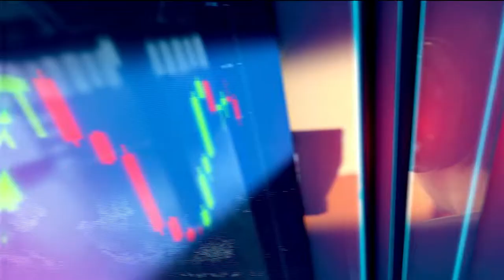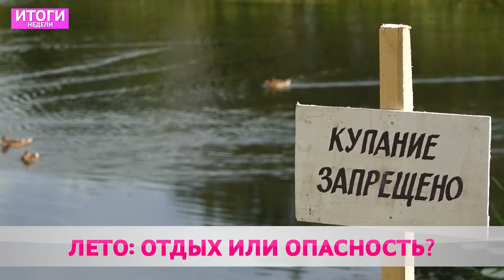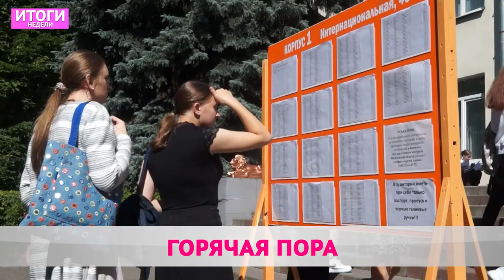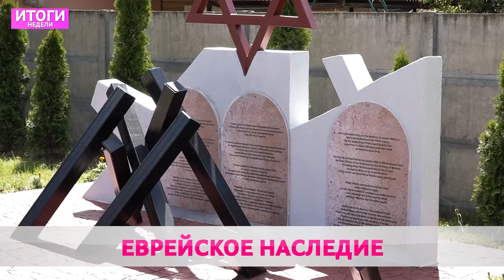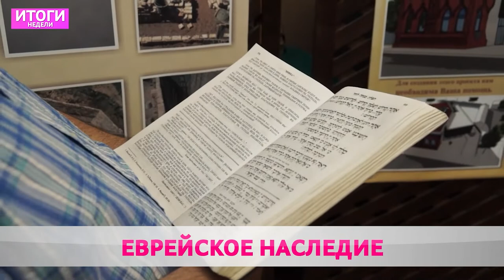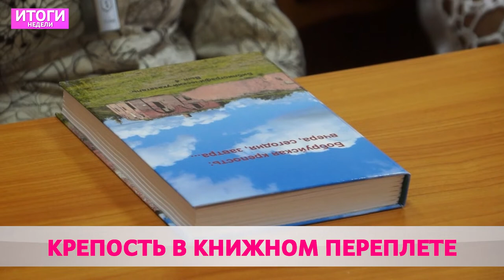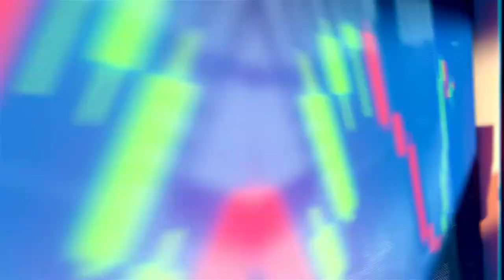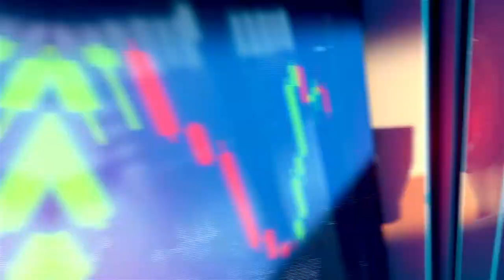Итоги недели 10 07